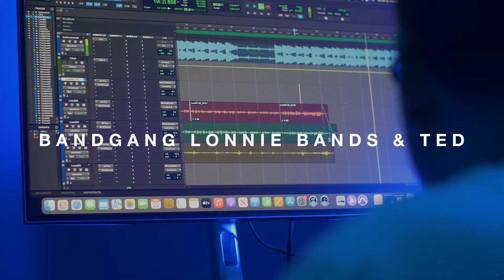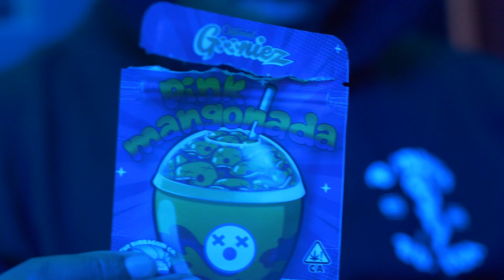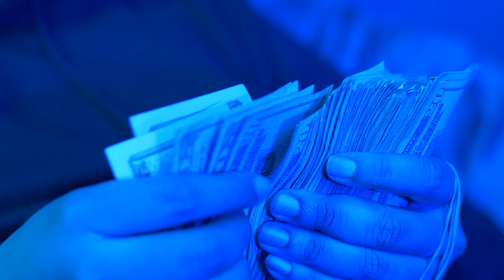BandGang Lonnie Bands & Ted Budz - Puff Puff Ted (Official Video) DIR